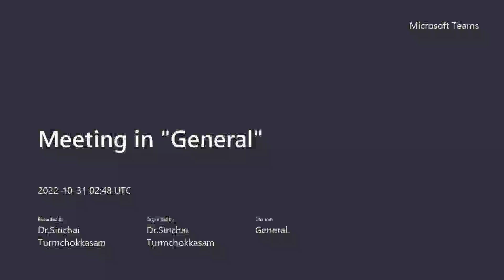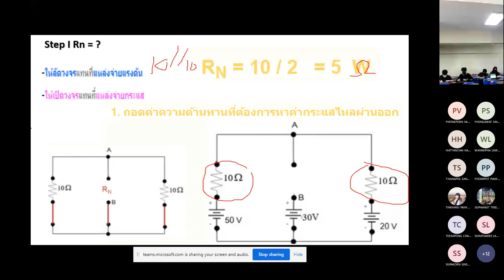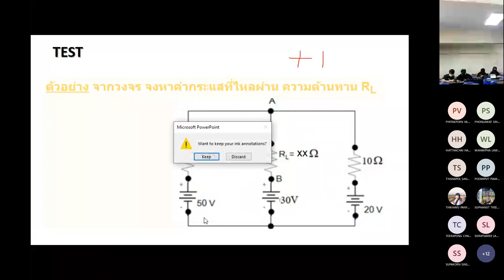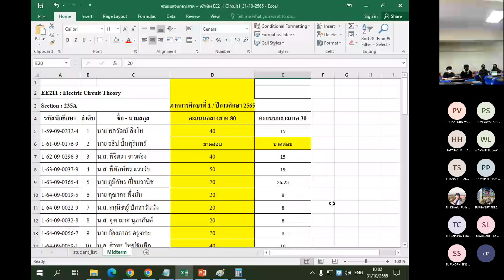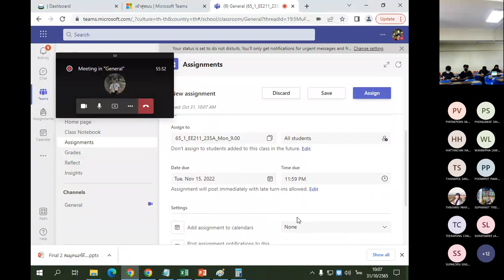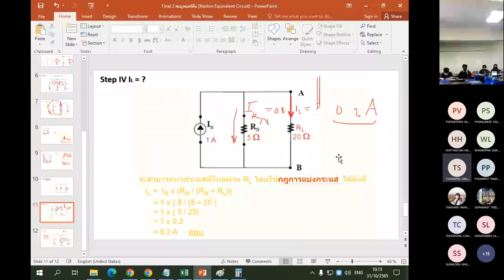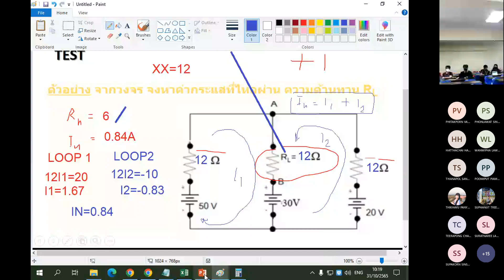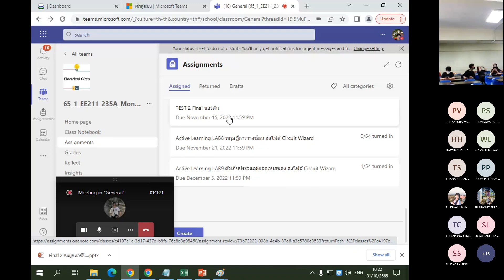Norton EE211 Lecture Circuit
สำหรับทบทวนเนื้อหา การเรียน การสอน เรื่อง Norton EE211 Lecture Circuit Mon 9.00น.